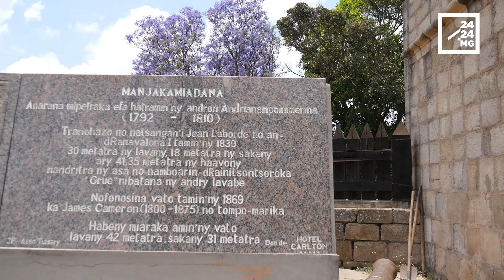RETROSPECTIVE – Manjakamiadana et Besakana enfin réhabilités, 25 ans après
Une année culturelle manquée, peut-être, avec l'annulation des différents événements culturel. Mais une année historique quand même. 25 ans après l'incendie du Rova d'Antananarivo, les travaux de réhabilitation du Palais de Manjakamiadana et de celui de Besakana ont enfin pris fin. Avec le retour au pays de certains objets royaux, le président de la République en fait le symbole de la souveraineté nationale retrouvée. Le Rova n'en a pas moins fait l'objet de polémique avec la construction dans son enceinte d'un colisée.